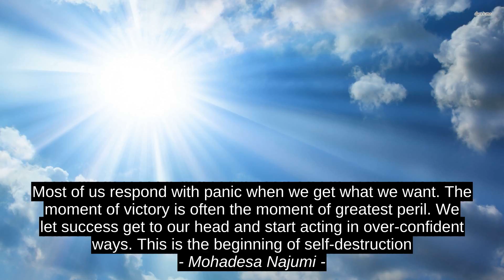4 Top Motivation Cites - Eric Berne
Jonathan Antin, Yaron Brook, Mohadesa Najumi, Eric Berne, success, best, quotes, top, motivation, inspiration, citation